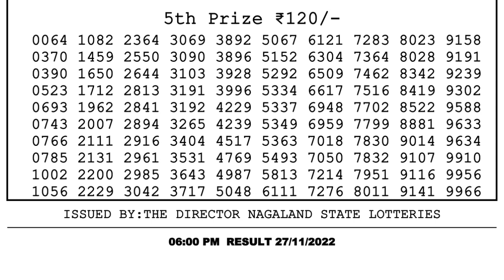🔴 Lottery Sambad Live 06:00pm 27/11/2022 Day Nagaland State Dear Lottery Result Pdf Download